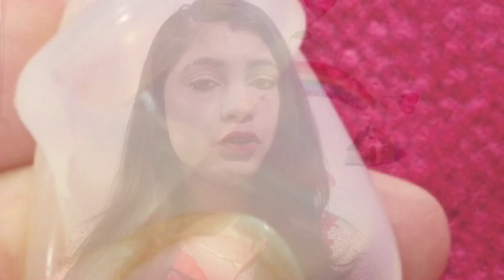how to use menstrual cup in hindi//मेंस्ट्रुअल कप//suhani gupta!! Intimate hygiene part#1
Hello dear friend mere aaj ka Video bhat jada intesting hai //aaj aaplogoko bataungi how to use menstrual cup //hope aaplogoke Video aachha lagega agar achha lageto like comments share or subscribe

DIclaimer::The information on this channel and it’s video is for general purposes only and should not be considered professional Advice.
i am trying to provide a perfect, Valid,specific detailed information..i am not licensed professional so make sure with your professional consultatant in case you need..//
All the content published in your channel is my own creativity..//

copyright::/all the content of this channel made by channel owner(Suhani Gupta) don not copy or use any content (paid or unpaid) without permission email is given above
Thank u